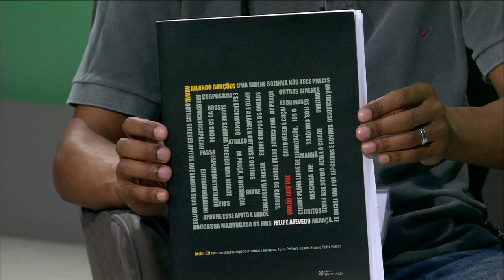Estação Cultura - 17/01/2023